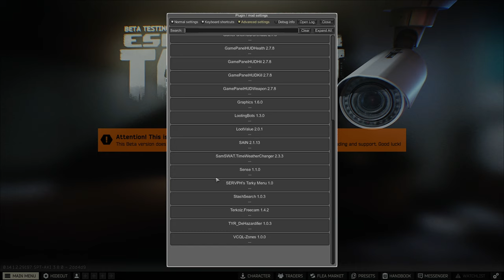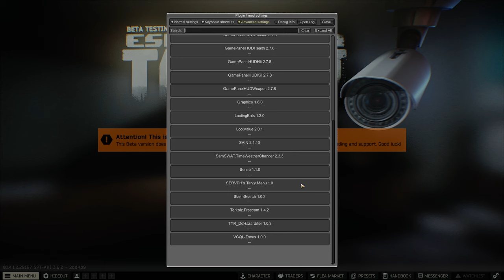SPT 3.8.0 Ep.5-The Best Back-to-Back-to-Back Raids In My Life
In todays episode we finish off stirup and then head to Ground Zero & Woods
SPT 3.8.0 Ep.5-The Best Back-to-Back-to-Back Raids In My Life Check It Out!

▼Links♥

Chapter's:
0:00 Intro
0:23 Mods Talk
01:04 First Raid
12:52 Second Raid
24:16 Third Raid

►About The Game:

What Is SPT?